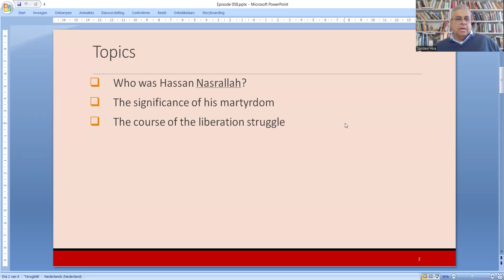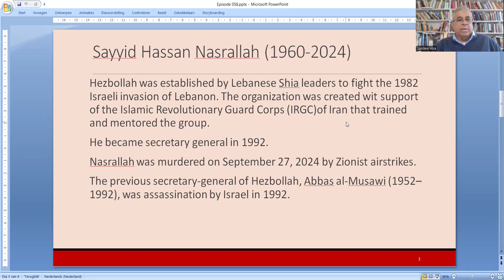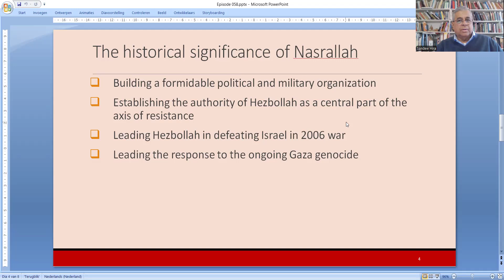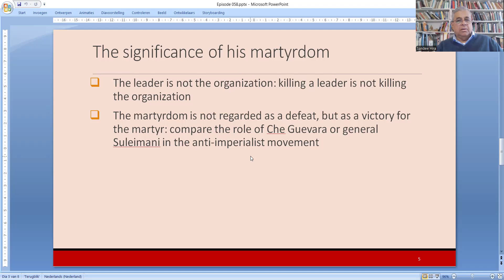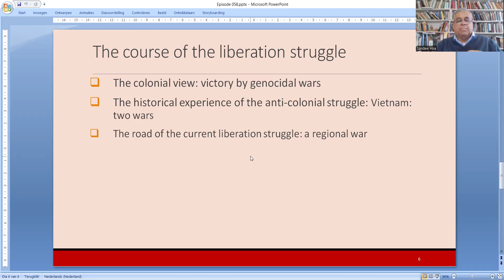Episode 058: World affairs: the martyr of Hassan Nasrallah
World affairs: the martyr of Hassan Nasrallah